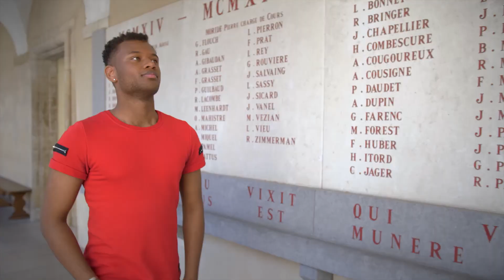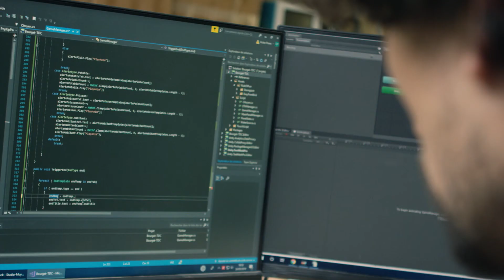Assemblée générale du Groupe Coimbra à Montpellier - juin 2020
Réseau universitaire fondé en 1985, l'année du 700e anniversaire de l'Université de Coimbra, le réseau Coimbra, premier réseau européen d’universités, a pour but de réunir des université multidisciplinaires, établies depuis longtemps et pour vocation de peser dans les choix stratégiques de la communauté européenne. La ComUE Languedoc-Roussillon Universités est l’entité référente de ce réseau pour les Universités de Montpellier.

La prochaine assemblée générale du Groupe Coimbra à Montpellier se tiendra en juin 2020.